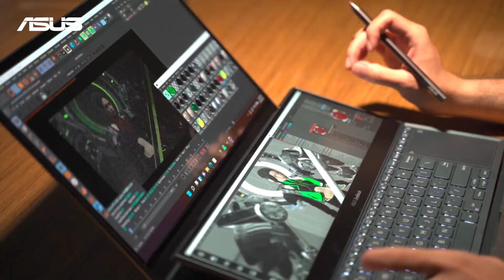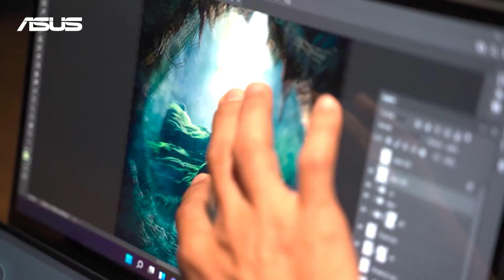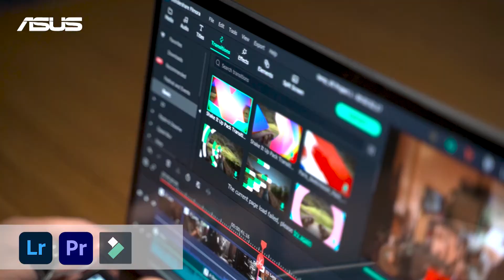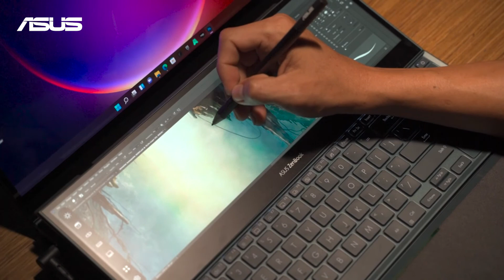Zenbook Pro Duo 15 OLED Đồng hành cùng nhà sáng tạo nội dung chuyên nghiệp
Trong thời đại số, hành trình kiến tạo ý tưởng của những content creator  chuyên nghiệp luôn được “hiện thực hoá” cùng sự đồng hành của công nghệ đỉnh cao.
Tích hợp những công nghệ hướng đến tương lai, ASUS Zenbook Pro Duo 15 OLED chiêu đãi các nhà sáng tạo nội dung  “đại tiệc thị giác” với 2 màn hình cùng trang bị OLED 4K HDR đẳng cấp và  cấu hình “tối thượng”, giúp mang đến nguồn cảm hứng thăng hoa

Hãy cùng ASUS Zenbook Pro Duo 15 OLED bước vào thế giới của sức mạnh sáng tạo vô song